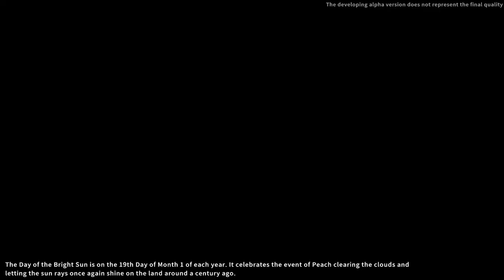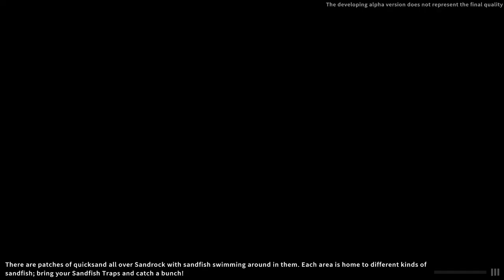04 | Der große Auftrag | My Time at Sandrock - Demo | PC | Deutsch